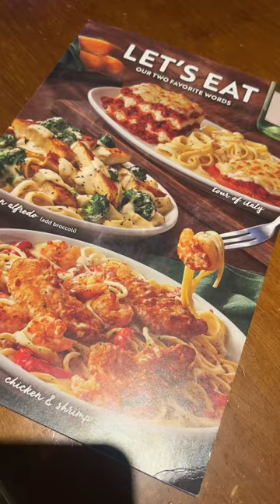Shopping Vlog 🛍️ Spring Edition ✨ Don’t forget to like & subscribe!